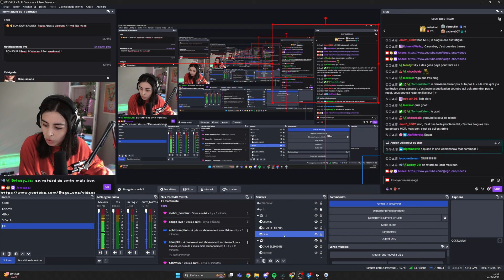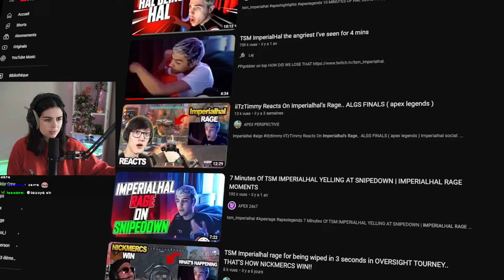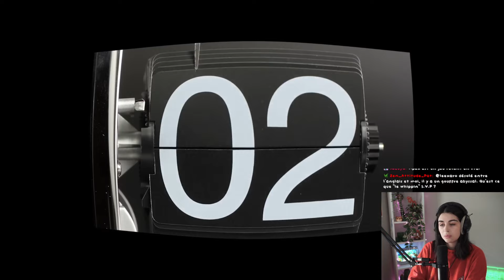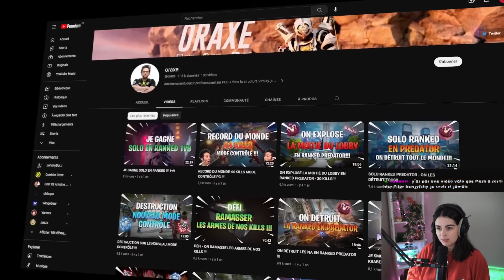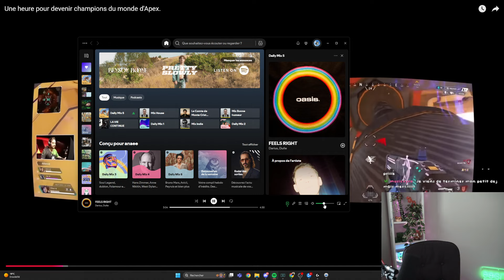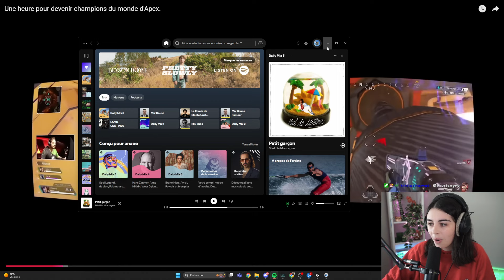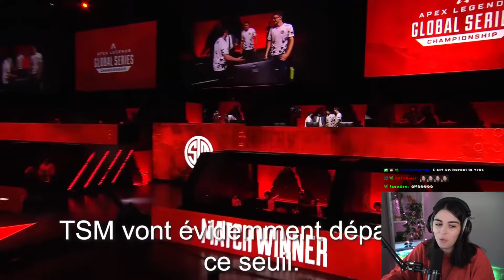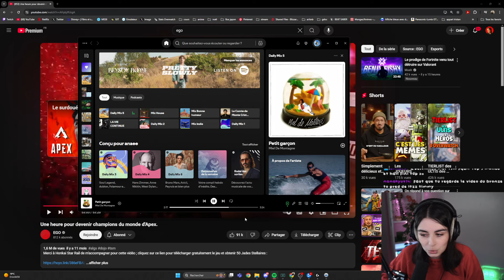ANAEE REACT aux vidéos APEX d'EGO 🔎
Petit react des vidéos Apex d'Ego ! N'hésitez pas à aller visiter sa chaîne !